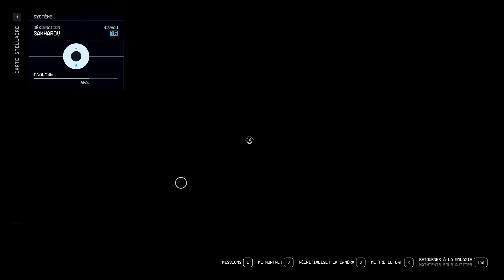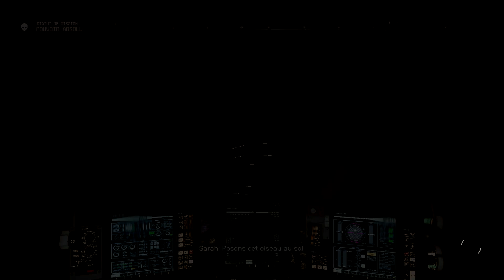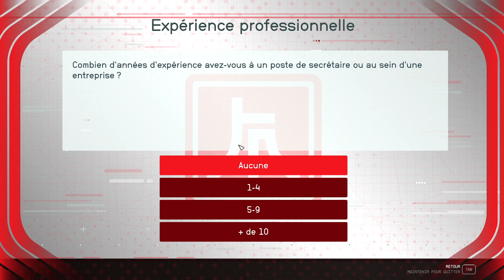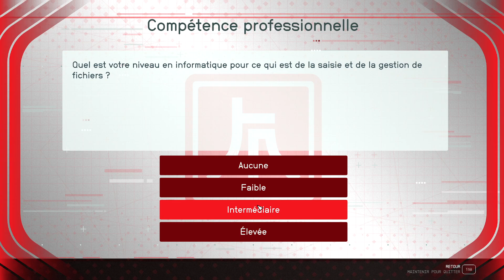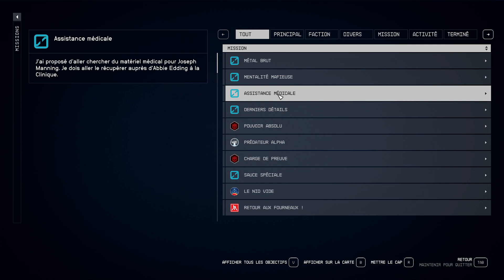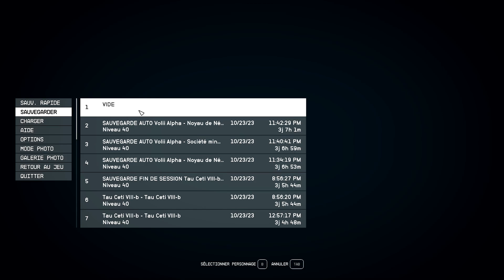Starfield #37 (Très difficile): Starfield 2077 !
Starfield est un jeu de rôle et d'action à vocation relativement réaliste se déroulant dans un univers de science-fiction. Le producteur exécutif Todd Howard indique que l'équipe s'est rendue dans les locaux de SpaceX pour apporter de l'« authenticité » au jeu. Il évoque par exemple la propulsion nucléaire utilisant de l'hélium.

Dans cet univers, le vol spatial en est encore à ses débuts et reste dangereux.

Le personnage jouable est créé par le joueur, qui peut également lui choisir un passé et des traits de caractère.

Les joueurs peuvent alterner entre la vue à la première personne et celle à la troisième personne. Plus de 1 000 planètes peuvent être explorées1.Starfield est un jeu de rôle et d'action à vocation relativement réaliste se déroulant dans un univers de science-fiction. Le producteur exécutif Todd Howard indique que l'équipe s'est rendue dans les locaux de SpaceX pour apporter de l'« authenticité » au jeu. Il évoque par exemple la propulsion nucléaire utilisant de l'hélium.

Les joueurs peuvent alterner entre la vue à la première personne et celle à la troisième personne. Plus de 1 000 planètes peuvent être explorées.

source wikipedia